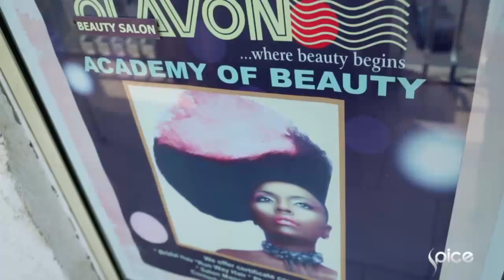Challenges of a Celebrity Hair Stylist | Hair and Beauty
Okonkwo Nnamdi revelas how his friend,  recognized his potential as an Artist and encouraged him to go into the beauty scene. He talks about his driving force and challenges as a celebrity hair stylist

In this exciting beauty program, the best in the business share their experience, inspirations and industry insights to help keep SPICE TV viewers on top of their beauty game. New episode shows on Sundays at 5:30 PM / 6:30 CAT on Spice TV Dstv 192